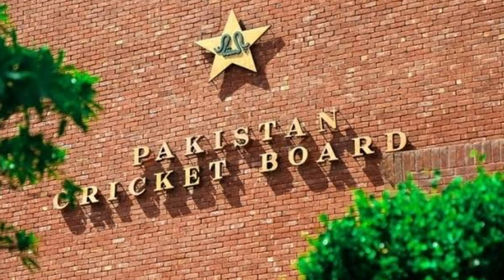is Khalid Mehmood going to be the chairman of PCB ? - Ramiz Raja - Shahbaz Shareef meeting - Miz Tv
The video is about the present situation of Pakistan cricket board chairman changing decision of government